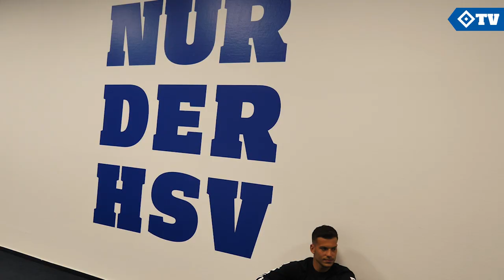MOIN, LÁSZLÓ! | Interview mit Neuzugang László Bénes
Wir begrüßen den dritten Neuzugang bei unserem HSV. László Bénes wechselt von Borussia Mönchengladbach an die Elbe. Wir haben den Mittelfeldspieler an seinem ersten Tag im Volkspark begleitet, sowie bei der ersten Trainingseinheit des 24-Jährigen vorbeigeschaut. Herzlich Willkommen in Hamburg, László! 🔹